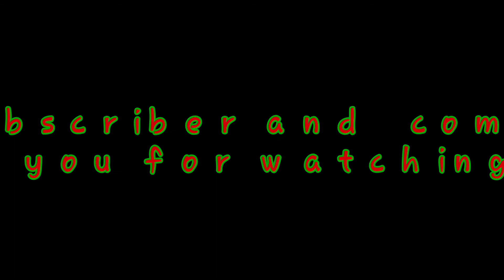Shooting GDUBOY || funny behind the scene